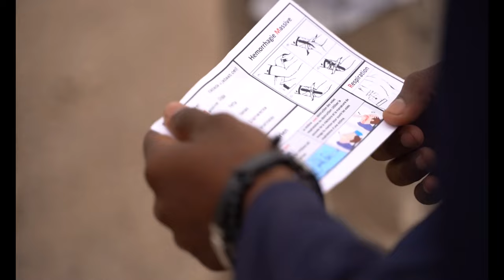Civil Affairs and Gendarmerie Knowledge Exchange in Djibouti- Day 1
Members of the Djiboutian Gendarmerie and 404th Civil Affairs Battalion (Airborne), Civil Affairs East Africa from Combined Joint Task Force- Horn of Africa (CJTF-HOA), came together for a medical knowledge exchange of casualty care practices at the Gendarmerie compound in Djibouti City, Djibouti.
The exchange allowed both parties to share their medical practices and tactics, while strengthening bonds between the Gendarmerie and the CJTF-HOA service members.

DJIBOUTI
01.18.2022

Film Credits: Video by Staff Sgt. Katelynn Moeller